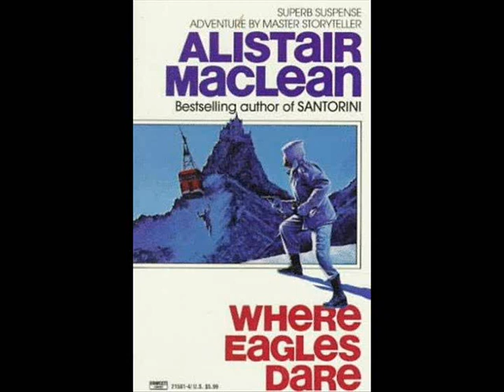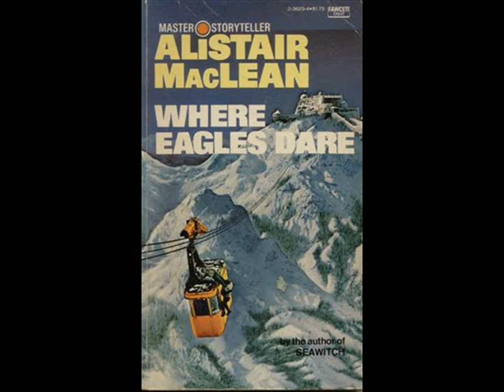Where Eagles Dare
Theme composed by Ron Goodwin for the intro of the movie Where Eagles Dare.
Covered by farious metal and rock bands.